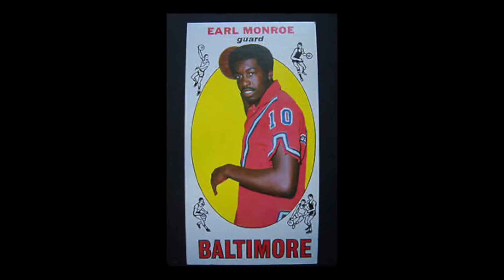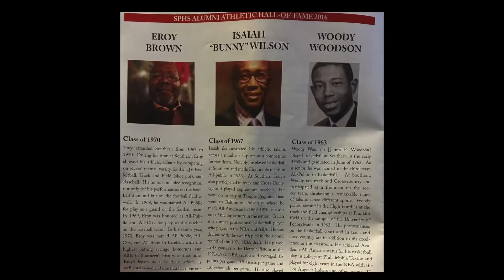Isaiah Bunny Wilson All-City Classic Bridging The Gap (Know Your History)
Video Cred: Blair Floyd
Video Cred: Bunny Wilson
Picture Cred: Bunny Wilson